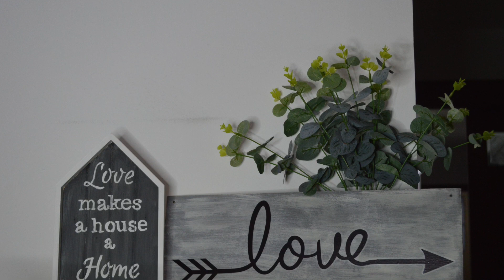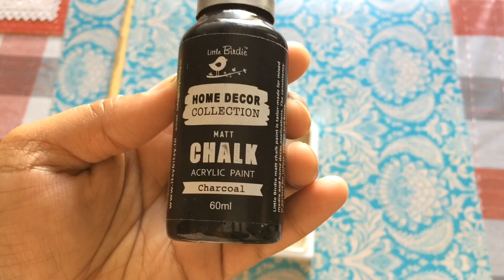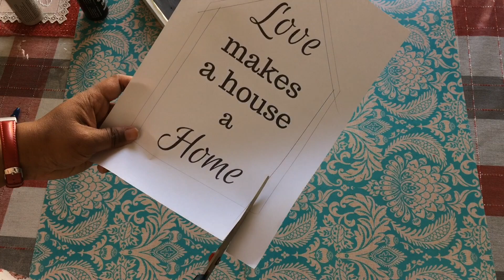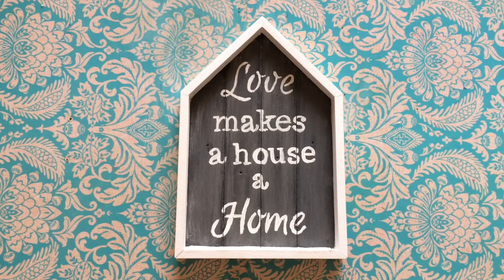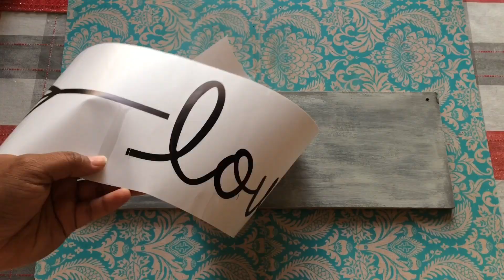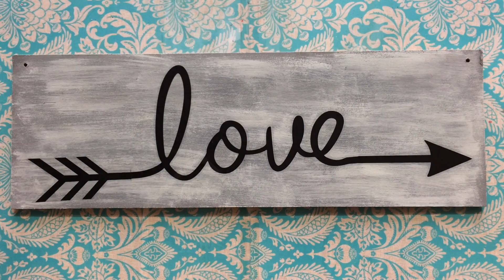DIY Farmhouse Style Valentine's day Decor | Valentine's Day 2019 Ep 5 | SimplyPretty Creations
Farmhouse style Valentine's Day  Decor

Love wall decal from Ali Express
Link

Chalk Paints used:
Misty fog

Believe wood sign and the Key holder were bought from Market 99

Hi everyone!
I love to create beautifully designed decor items to adorn my home and I also like to upcycle things lying around in the house that have seen better days. Apart from this I like cooking, especially baking.

This is what I intend to share on my channel : DIY Craft projects, Home & Event Decor, Home Organization, DIY Wedding /Formal Event accessories, Recipes, Upcycle /Refashion projects.

In this channel you'll get to see a glimpse of my crazy DIY life!
I'll try and upload to my channel once a week.